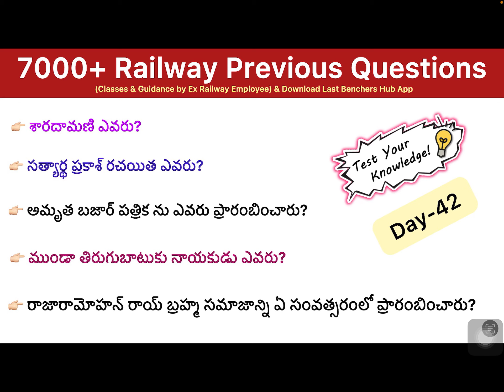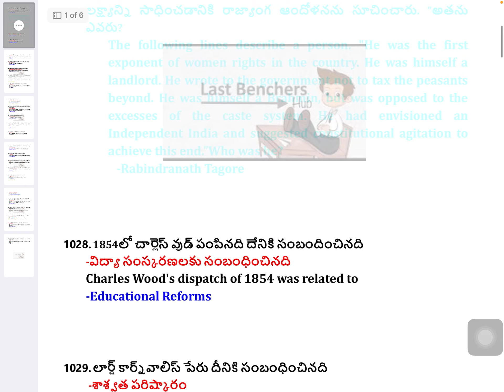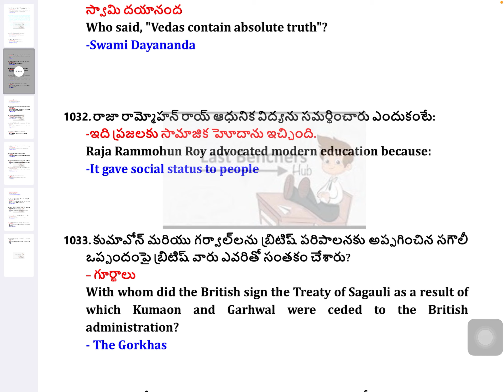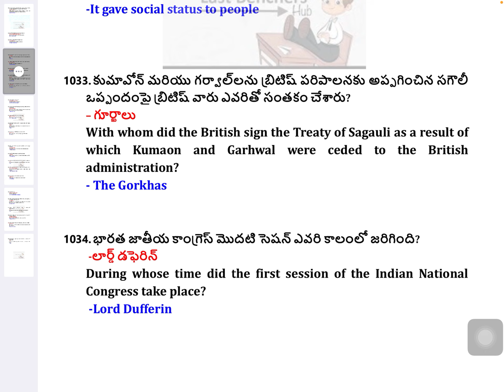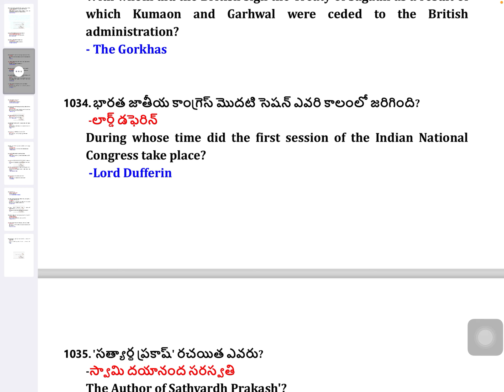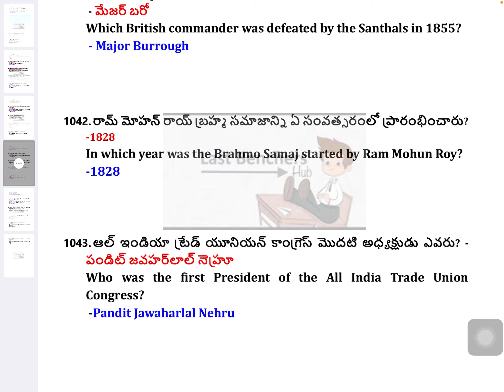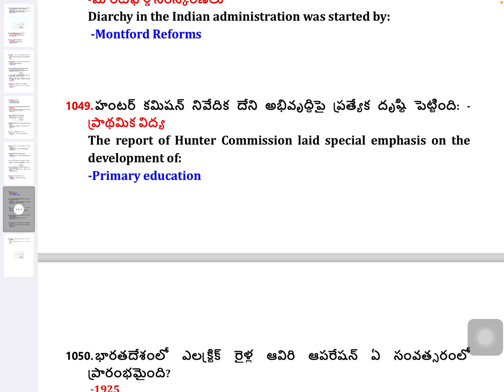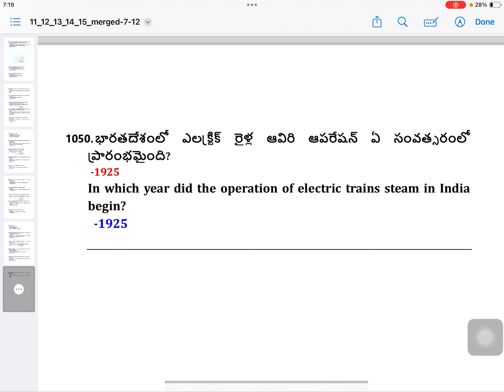Railway previous Papers/ Railway Previous Questions / important questions for railway exams/Day 42